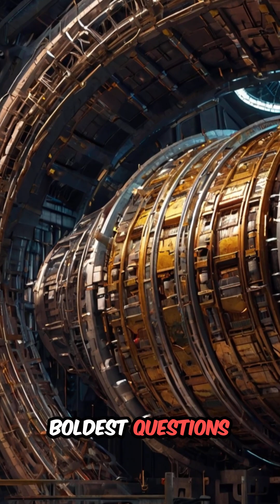The Day We Turned On the World’s Biggest Machine | LHC Story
On September 10, 2008, scientists flipped the switch on the Large Hadron Collider — the biggest, most powerful machine ever built by humans. Some feared it would create black holes. Others believed it would unlock the deepest secrets of the universe. What really happened that day? 🌌⚛️